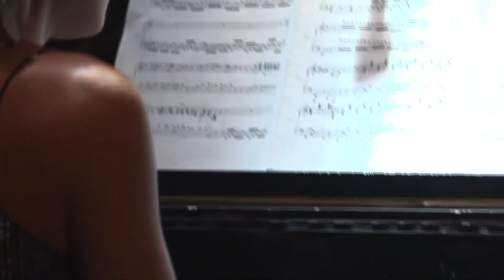Tango Bardo en Tokio - Japon - Bordoneo y 900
Tango Bardo -  Bordoneo y 900 - Filmado en Tokio - Japon - Junio 2023
Tango Bardo:  Juan Miguens (Contrabajo), Lucas Furno (Violin), Lorena Donvito (Piano) y Santiago Polimeni (Bandoneon)